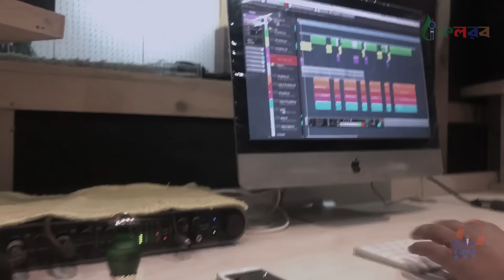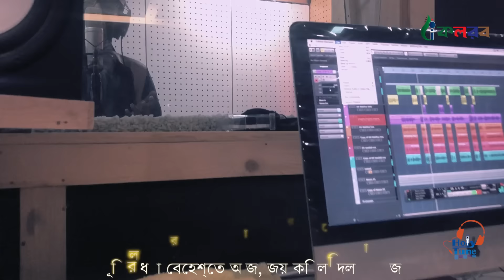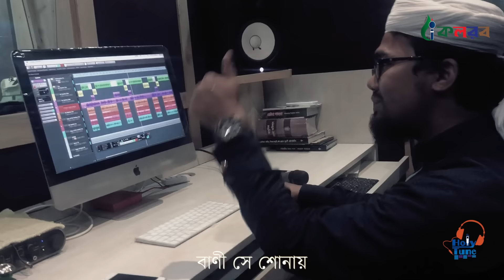চমৎকার নজরুল সংগীত । ত্রিভুবনের প্রিয় মুহাম্মদ । Nazrul Geeti । Islamic Song by Kalarab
Song : Tri Voboner Prio Mohammad
Lyric : Kazi Nazrul Islam
Direction : Muhammad Badruzzaman
Artist : Abu Rayhan & Mahfuzul Alam
Video Edit & DOP : Arif Arian
Sound Design : Mahfuzul Alam
Record Label : Holy Tune Studio